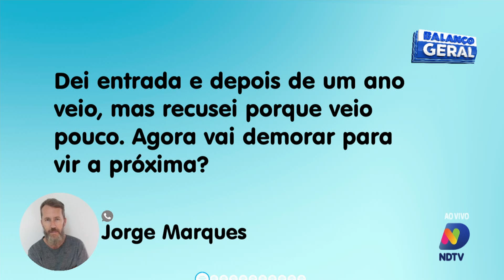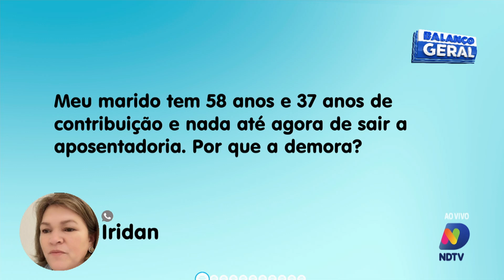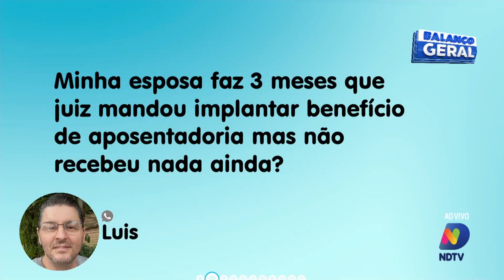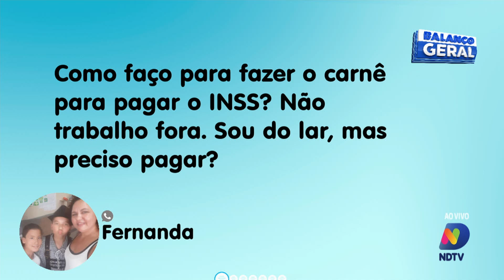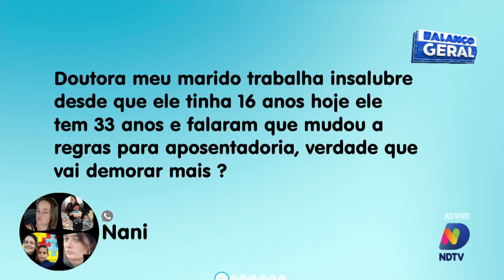Seu Direito: governo antecipa décimo terceiro do INSS para 33,7 milhões de beneficiários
Governo antecipa pagamento do 13º para aposentados e pensionistas do INSS. O Instituto Nacional do Seguro Social também está fazendo um mutirão de avaliação para reabilitação profissional. Além disso, o crédito consignado ficou mais barato para aposentados e pensionistas do INSS desde segunda-feira (11). Com isso, nesta quinta-feira recebemos a Vanessa Reckelberg, advogada, para falar sobre.